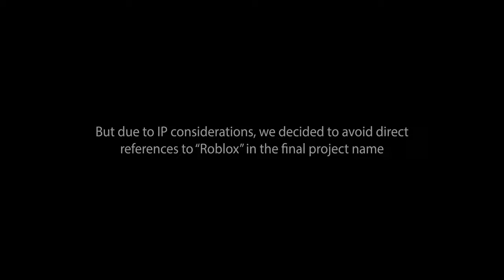CoR Fidelis Update 7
We have designated the final name for this project to be "CoR Fidelis".
There are other forms of the name open for consideration such as "CoR Fi" for simplicity.

This is in reference to the motto of the Marines - "Semper Fidelis".
Those who played CoD - World at War may also remember the name of the first mission.

Once again, we rewrote the game again and now we are well onto our fifth build.
Our running joke is that this will be the one - the final build we can confidently push into a paid alpha release sometime later this year because we finally solved most of our technical hurdles.

Of course, our track record hasn't been very good with scheduling so we still can't make any promises.
But at least now we can focus on adding content and features rather than iterating on the framework architecture.

AxisAngle will dedicate his time working on the best procedural third person animations. But until then, we will be making the best use out of our purple bean character models for testing.

Background Music
Veneo Isrugi - Kuon